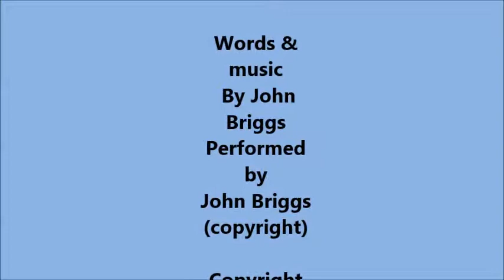Easter Celebrations - The Son of The Carpenter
The son Of the Carpenter
Words & Music by John Briggs (Copyright)
Performed by John Briggs